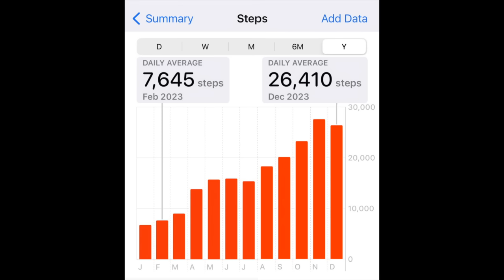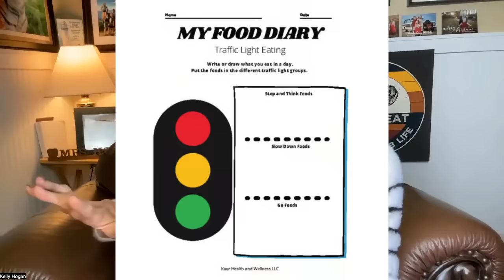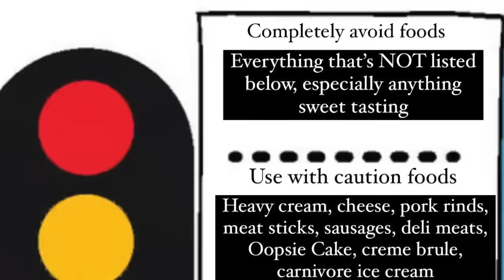10 Powerful Take-Aways from 2023 - Kelly Hogan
These are the changes I'm making! Time-stamps are below!

Here are some of the meaty topics that we cover in the groups:
*Figuring out your TDEE and how to eat the MOST while getting results
*Metabolic Reset Days and how to use them
*Levers for weight-loss
*How to find a slight and sustainable fuel-deficit with appropriate macros
*Possible meal plans and ways to hit those macros

Time-stamps:
01:29 Coffee and Cortisol
04:09 Eat more and Walk like MAD
06:38 Insulin MATTERS
09:15 Traffic Light Eating
13:54 Metabolic Reset Days
18:27 JOMO
21:36 Anticipatory Dopamine
23:26 Something's FISHY
24:57 Group Support

The VERY similar VIvitar Scale (for about $21!!)

My walking pad/treadmill

Dr. Ben Bikman's book

LABWORK INFO:
(I do not get one penny from this website.

My latest video about my two dogs and whether or not calories matter:

Dr Epstein's 1988 book on Traffic Light Eating

Thanks to "TatsandArts" for your creative depiction.

INFORMATION ABOUT Chronic Inflammatory Response Syndrome (which was not part of this video, but I will share this information anyway):

 If you aren’t healing and feeling MUCH better after six months of eating this way, I would encourage you to look into other possible causes including Chronic Inflammatory Response Syndrome (CIRS).

A TONS of CIRS info:    @thecirsgroup